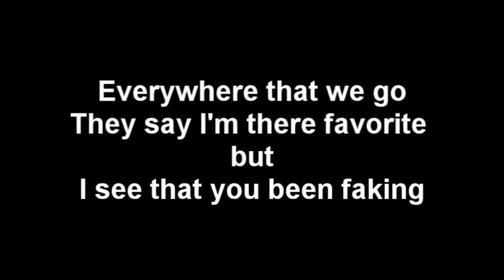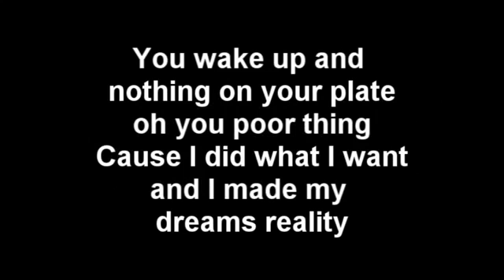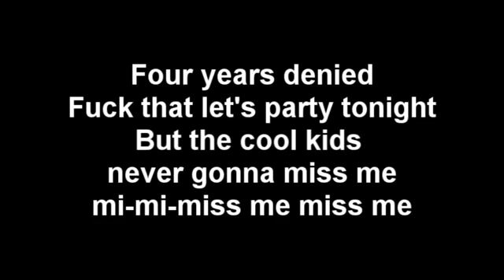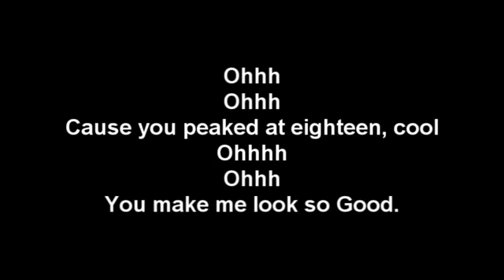hoodie allen eighteen cool lyrics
hoodie allen is my favorite artist